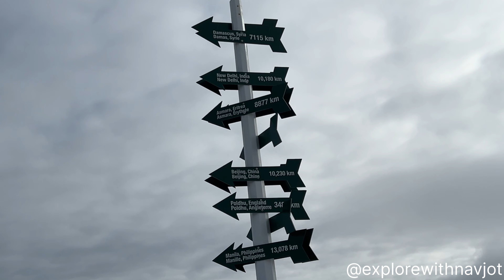Signal Hill in St. John's Newfoundland |nature travel vlog| nature hikes| explore outdoors